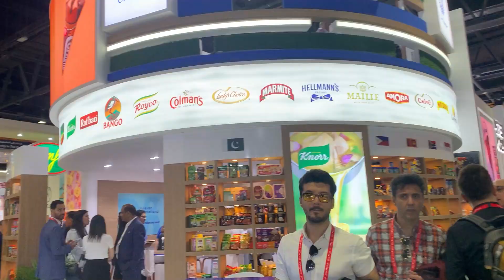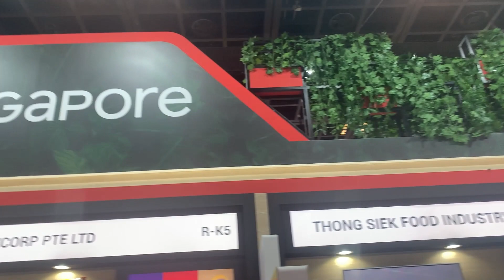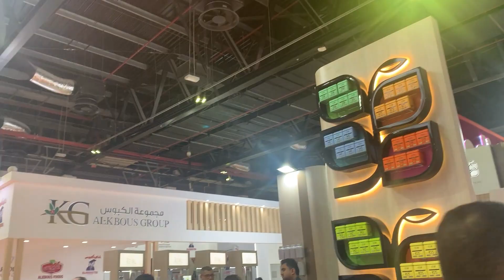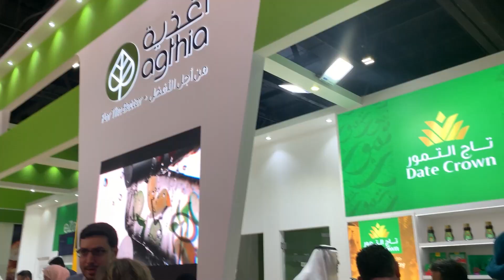Gulfood 2023 Dubai | World Food Exhibition | Gulfood Event | DK Official